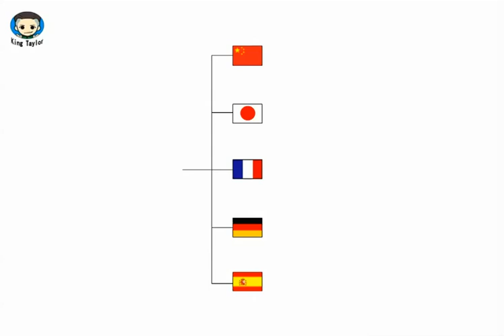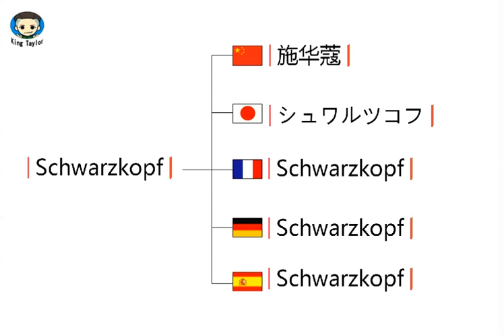How to learn to Pronounce Schwarzkopf in German，French，Japanese，Chinese and Spanish